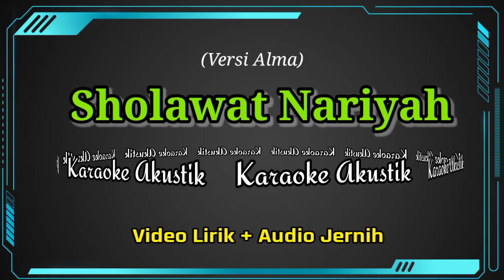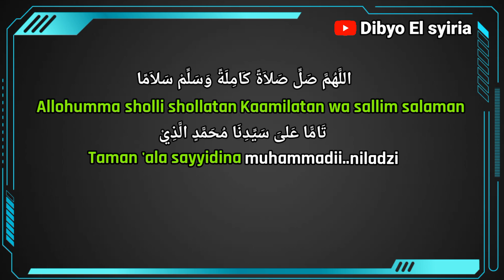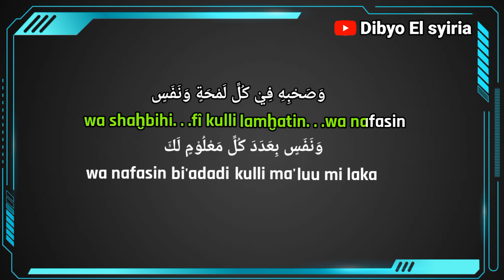Sholawat Nariyah - Karaoke Nada Cewek - Audio Sangat Jernih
di video saya kali ini adalah sholawat nariyah versi Alma Sholawat Nariyah - Karaoke Nada Cewek - Audio Sangat Jernih bagi kalian khususnya para pecinta sholawat silahkan semoga bermanafaat terimakasih